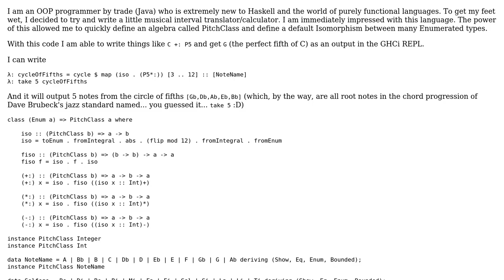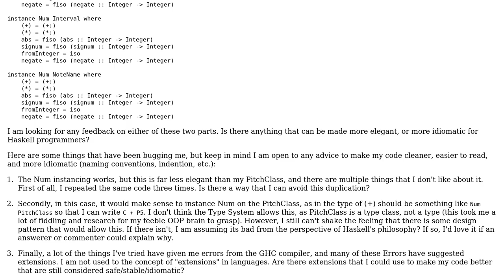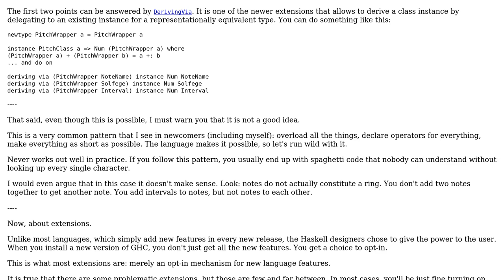Haskell PitchClass Algebra, in which notes have various names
With thanks & praise to God, and with thanks to the many people who have made this project possible! | Content (except music & images) licensed under CC BY-SA | Music | Images & others | With thanks to user William Oliver user Fyodor Soikin and the Stack Exchange Network Trademarks are property of their respective owners. You are responsible for your own actions.